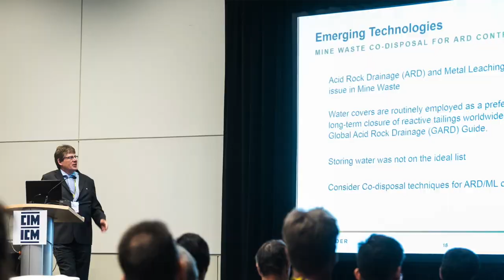CIMTL19: Technical Program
The CIM 2019 Convention call for papers deadline is fast approaching. Technical Program Chair, Scott Martin, discusses how the program is shaping up, and what you can expect at this year's Convention. Now is the time—submit your abstract before December 14.